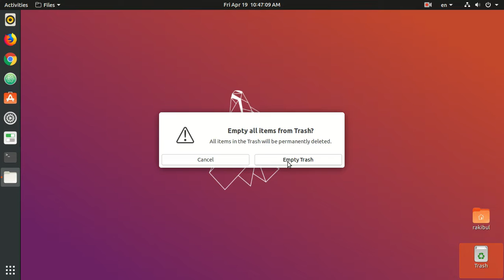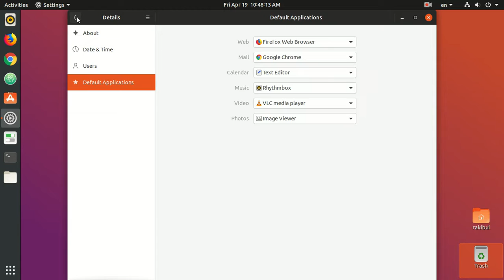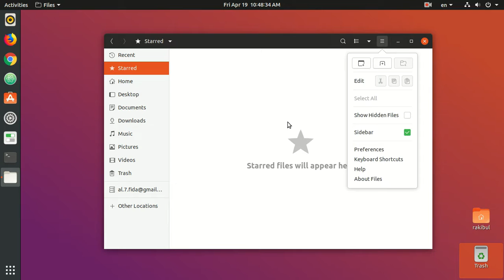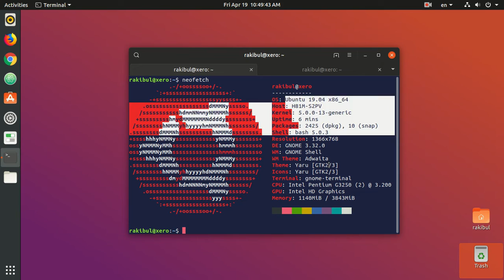Ubuntu 19.04 Review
New Features in Ubuntu 19.04 Disco Dingo:-
1.Ubuntu 19.04 Default wallpaper
2. The default Yaru theme supports more applications
3. GNOME 3.32
4. Application permission control
5. Minor improvements in the Terminal app
6. Live patching gets the highlight
7. Granular control on the Night Light
8.  Revamped audio settings
9. Linux Kernel 5.0
10. Mesa 19.0
11. Under the hood performance improvement
12. Improved Performance
13. Better Icons
14. New Desktop Icons Extension
15. Major Desktop Improvements
Recommended system requirements:
[] 2 GHz dual-core processor or better
[] 2 GB system memory
[] 25 GB of free hard drive space
[] Either a DVD drive or a USB port for the installer media
[] Internet access is helpful
How to Upgrade to Ubuntu 19.04 from 18.10:-